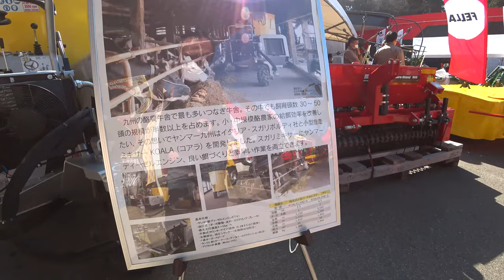【会社員実家農業手伝う】2022ジョンディアトラクターでもこのタイヤのキレ角度どう曲がるか？大型農機具展示会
関連動画
4隅の残耕を抑えるトラクター耕耘方法?美しい田んぼ or 畑を作る?